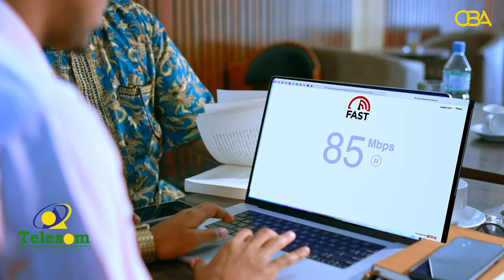Buraanbur:-Talo rag baaa lagu meel maraa. cajiib!